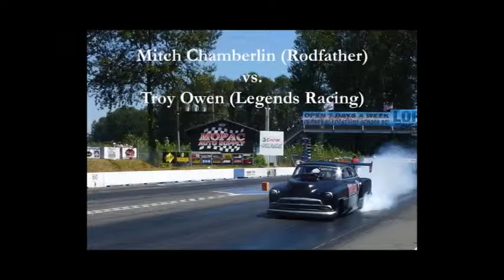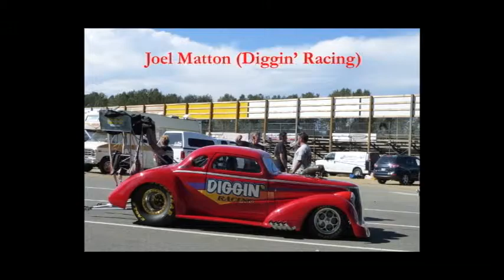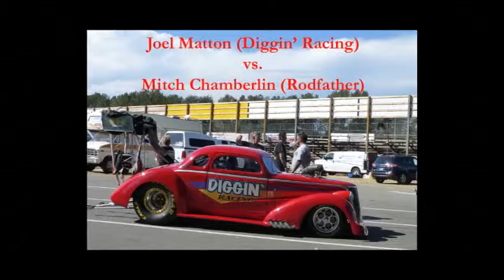Mission Raceway Park July 2013